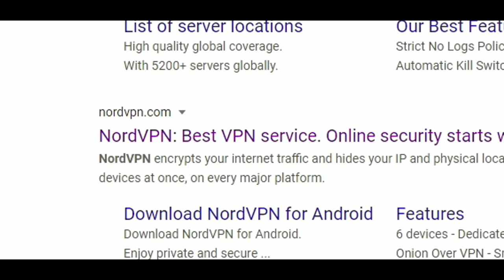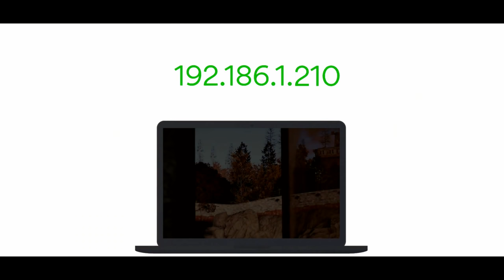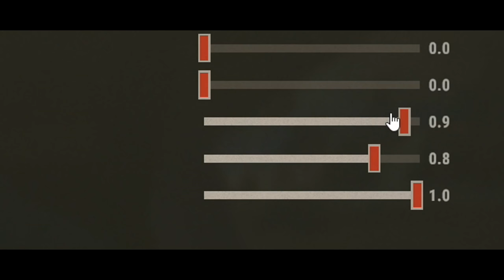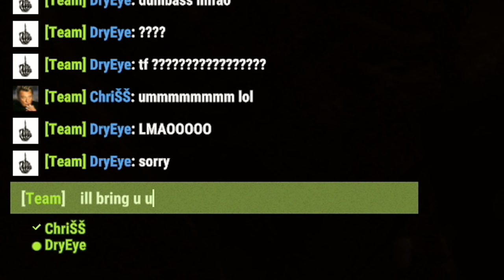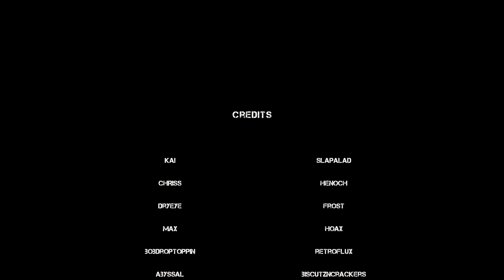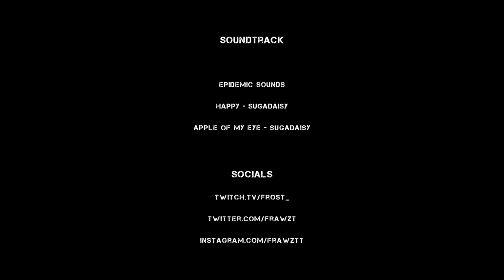House Of Cards - Rust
or use code frost to get a 2-year plan plus 1 additional month with a huge discount.

One wrong move and it all comes tumbling down...

2. apple of my eye - sugadaisy
3. happy - sugadaisy